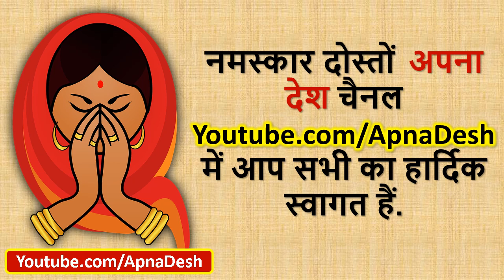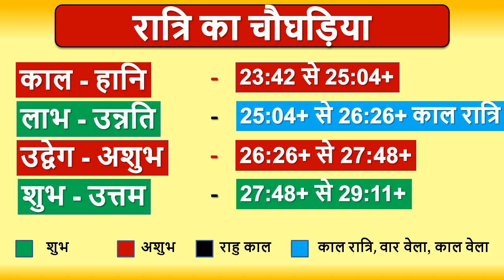Aaj ka Choghadiya, Aaj na Choghadiya, Choghadiya Muhurat 8th August 2021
Aaj ka Choghadiya, Aaj na Choghadiya, Choghadiya Muhurat 08 August 2021। जानिये आज के शुभ मुहूर्त का समय और तिथि । शुभ मुहूर्त । AajKaPanchang। AajKiTithi ।

11 अगस्त हरियाली तीज पूजा की थाली में जरूर रखे यह चीज़ 15 हजार गुना प्रबल होगा भाग्य

Thanks for visiting ApnaDeshChannel

ajnu panchang,
aaj na choghadiya,
choghadiya,
ajnu choghadiya,
aaj ki thithi,
divas na choghadiya,
aj ki tithi,
hindu calendar,
આજનું પંચાંગ,
choghadiya muhurat,
aaj ka shubh muhurat 2021,
choghadiya today,
shubh choghadiya,
diwali ka panchang,
आज का चौघड़िया,
चौघड़िया,
तिथि क्या है आज,
शुभ मुहूर्त आज का,
aaj na choghadiya
ajnu choghadiya
આજના ચોઘડિયા
divas na choghadiya
choghadiya
aajna choghadiya
aaj na divas na choghadiya
aaj na shubh choghadiya
દિવસના ચોઘડિયા
aaj nu choghadiya
ajnu murat
ચોઘડિયા આજના
aaj ka shubh choghadiya
gujarati choghadiya
ajna choghadiya gujarati
aaj ka shubh muhurt
aaj na choghadiya gujarati ma
ratri na choghadiya
aaj nu murat
આજનું ચોઘડિયું
ચોઘડિયા
choghadiya muhurat
આજના શુભ ચોઘડિયા
today's choghadiya with time
aaj ka choghadiya muhurat
aaj nu panchang
choghadiya today
shaniwar na choghadiya
ajana choghadiya
din ki choghadiya